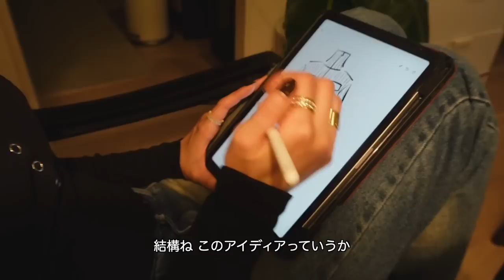1人暮らし5年目のリアルすぎる夜 | ヘルシーご飯,家トレ,仕事,趣味,バスタイム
少し久しぶりにナイトルーティンを
撮ってみました🌙
最近の私のリアルな夜です😴（笑）
みんなのルーティンも是非コメントで教えてね✍️💞

『毛髪科学×サロン発祥ブランド NEXXUS(ネクサス)』
4月10日～全国ドラッグストアを中心に発売中🫧

インテンスダメージリペア
スムースアンドマネージャブル